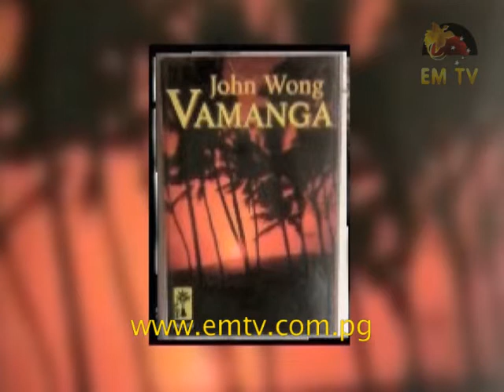13th YUMI FM PNG Musik Awards Spectacle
Packed to capacity and having people still walking through the entrance was the scene last Saturday during the 13th YUMI FM PNG Musik Awards at the Lamana Gold Club.

That was a testament of the enormous following PNG Musik has locally.

And when popular PNG artists Sailas Kania, Tarvin Toune, Wame Blood graced the stage, it could not have gotten any better.